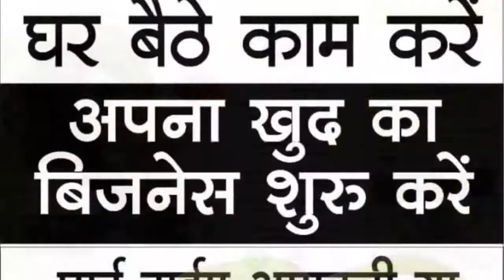मेरा मिशन है EVERY GIRL में अपने साथ पूरे भारत से UNLIMITED TOP LEADER'S खड़े करना (Join Every Girl)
🔥महामिशन करोड़पत्ती🔥
👍पहले आओ, पहले पाओ के आधार पर कमाओ👍

🙋🏻‍लाईफ मे सिर्फ एक बार EVERY GIRL का PRODUCT खरीदे और पाये 1 CRORE (एक करोड़ रू) कमाने का मोका। ना किसी को बताना, ना किसी से कुछ कहना।🙋🏻‍

💥EARN One Crore (1cr) WITH NON WORKING CONCEPT (AUTO TREE 1×4 MATRIX)💥

👌BUY One Time Earn Again & Again Unlimited With NON WORKING Plan👌

🎯OUR PRODUCT🎯
Magnetic Anion Sanitary Napkin (290mm)

🎯OUR PRICE🎯
One Box 30 Pieces, Rs. 500₹ (400₹) Only, With Business (Postal Charge Included on Price)

🎯MARKET PRICE🎯
Rs. 800₹/- to 1500₹/- (30 Pieces) You Can Search Also On Google/Youtube For Price & Also No Business Offer With Others Companies (Postal Charges Extra,T&C)

🎯PRODUCT BENEFITS🎯
👉With Anion Chip
👉7 Layers of Protection,
👉100% Cotton,
👉Relieve Menstrul Pain,
👉Relieves Stress,
👉Anti Bacterial,
👉Comfortable,
👉Leak Free,
👉Very Absorbent,
👉Safe to Use & Good for Health,

🎥क्या है EVERY GIRL का NON WORKING INCOME PLAN और कैसे होगी आपको 1 करोड़ से भी ज्यादा की INCOME वो भी बिना किसी बताये व बिना किसी काम के, इस VIDEO मे देखे🎥

♻👇WORKING PLAN👇♻
🤔अगर आप EVERY GIRL मे थोडा काम भी करते है, तो Non Working Income के साथ इससे भी ज्यादा कमा सकते है और Awards & Rewards भी मिलेगे।🤔
🙋🏻‍दोस्तो हम सबने सुना है, कि हर कामयाब इन्सान के पिछे, एक औरत का हाथ होता है, फिर वो माँ हो, बहन हो, बेटी हो या फिर पत्नी हो। अगर हम सबको ये कामयाब बना सकती है, तो खुद भी कामयाब हो सकती है।🙋🏻‍
💁🏻‍तो हमारी कम्पनी इसी मुहिम को कामयाब बनाने के मक्सद से मार्किट मे आयी है, कि हर महिला स्वस्थ रहे, हर महिला का सम्मान हो, और स्वरोजगार से भारत की हर महिला अपने पैरो पर खडी हो सके।✍
💥Join Our India's Best Women's Concept “EVERY GIRL” Working & Non Working Plan💥
🔴First Time the Real & Unique Initiative for Empowerment & Health of WOMAN'S🔴

🔵START YOUR OWN BUSINESS MAKE YOURSELF SUCCESS🔵
(In Rs. 500₹ Only)

🎯BUSINESS INCOMES🎯
👉1.) Non Working Income (1×4 Matrix Under All Over India Joining, No Need Any Sponsoring)
👉4.) Product Repurchage benefit 20% Less (Cost 400₹)
👉5.) Repurchage Income 5% (5Levels)
👉6.) Leadership Bonus (1%-5%)
👉7.) Awards & Rewards (Both)
👉8.) Franchise Sponsoring Income 10% Total Amount (If You Sponser Any Franchise, You Get 3 Level Income & Your Customer Get Extra Benefit 10% Advance)

(Diposit/Transfer/Send Paytm/ Rs.500₹ in Company Account & Get Your Registration PIN & Register/Activate Your ID With PIN

After Joining, Refer Our Product With Your Friends & Earn Unlimited Income

🎯FRANCHISE OFFER🎯
Minimum Purchage 10 Box & Get 10% Extra Benefit Advance.

🎯PRODUCT DELIVERY🎯
Product Delivery by Post Office/Courier in 5-7 Working Days. (Depend on Post Office / Courier Service)

🎥EVERY GIRL के Working Income का पूरा PLAN समझे, सिर्फ 6 मिनट मे इस Video मे🎥

🌱आज ही सभी जुडे और सभी कमाये🌱
🎯अब कोई नही रहेगा बेरोज़गार दोस्तों🎯
कॉलेज स्टूडेंट्स/विधार्थी, घरेलू महिलाये, बिजनेसमैन, नोकरी करने वाले या रिटायर्ड व्यक्ति, MLM लीडर, सभी इसे पार्ट टाईम व फुल टाईम कर सकते है।
💢उठो, आगे बढ़ो, और अपने जिला/राज्य से TOP LEAD करो, नहीं तो अगले साल भीड़ का हिस्सा बनना पड़ेगा।💢

💃EVERY GIRL💃
💯% Indian 💯% Real 💯% Legal
☑महिला स्वास्थ्य के साथ महिला स्वरोजगार अभियान हमारा मिशन☑